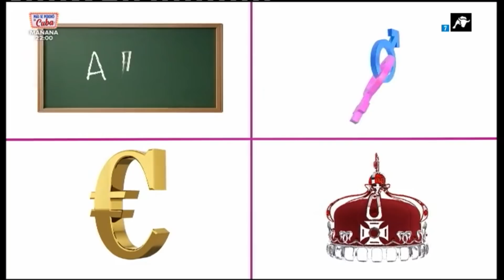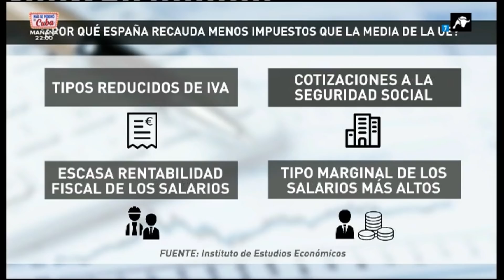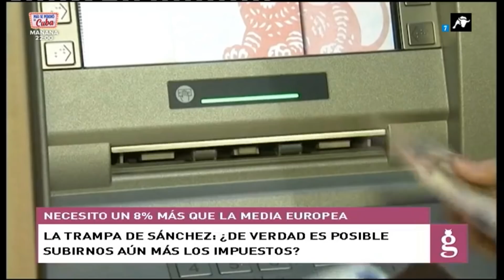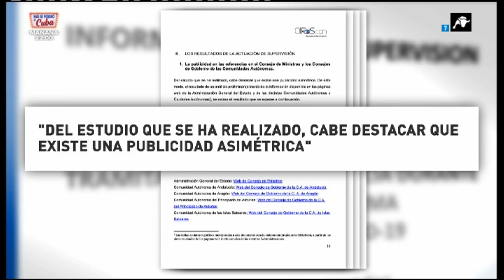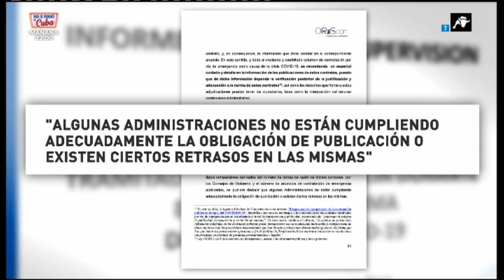El Gato al Agua | 03-07-2020